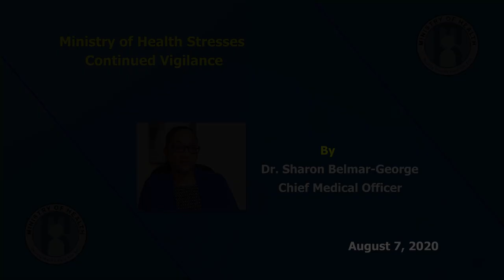Ministry of Health stresses continued vigilance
Saint Lucia's Ministry of Health advises the public against harboring persons coming through the borders illegally; and to support national efforts to minimize the threat of COVID-19 on island.
As the department manages new cases and investigates possible contacts, the public is advised to take personal responsibilities to protect themselves and family.